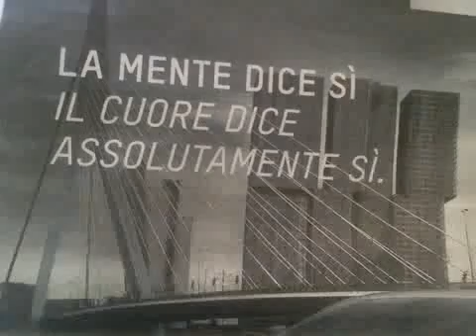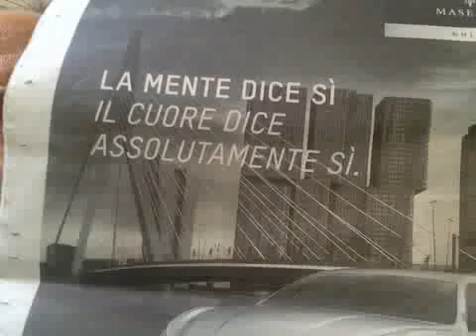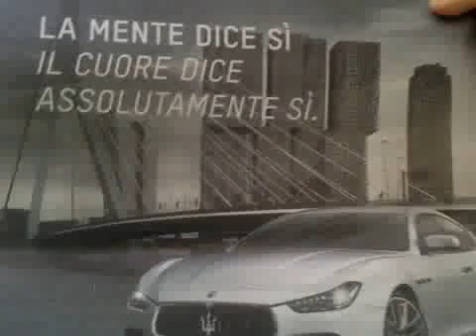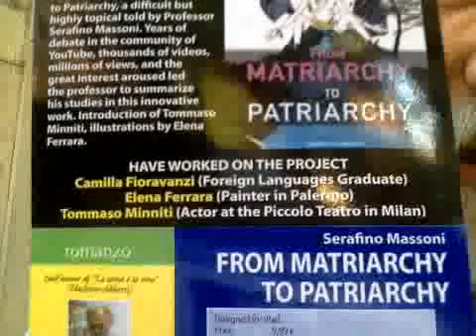La Maserati nel Cuore e nella Mente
La pubblicità della Maserati sull'ultima pagina del Corriere della Sera di domenica 5 ottobre 2014 -